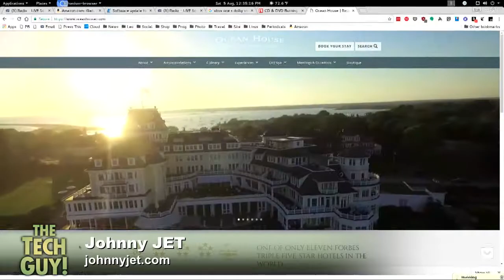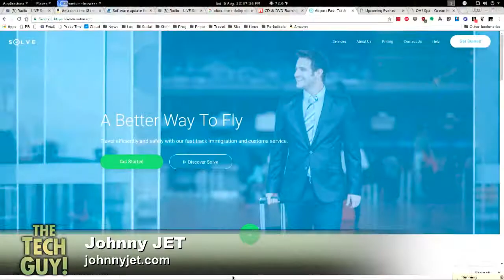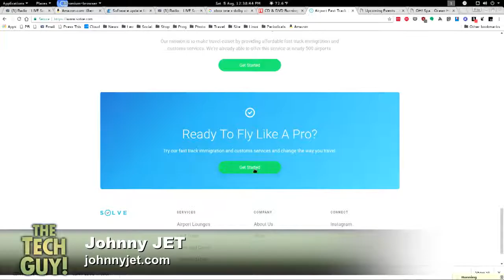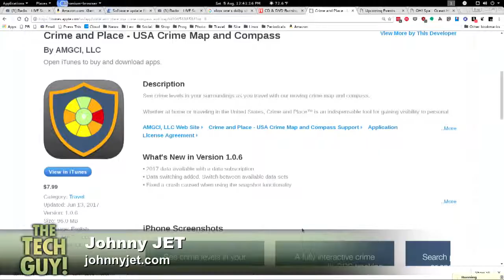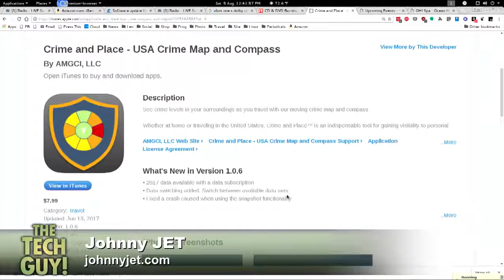Get Through Immigration and Customs Fast with Solve.com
Johnny Jet and Leo Laporte talk about Solve.com, a service to get you through immigration and customs faster when traveling, and Crime and Place, an app to see crime levels in your surrounding area.